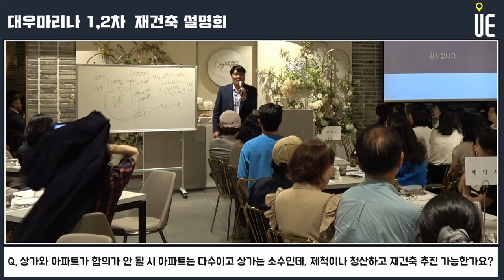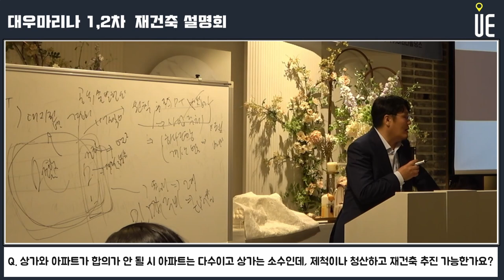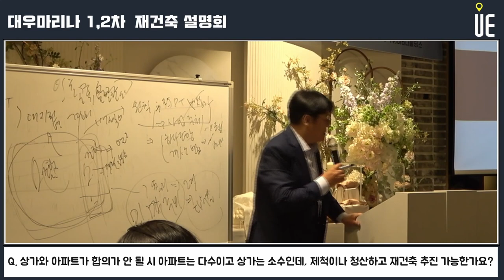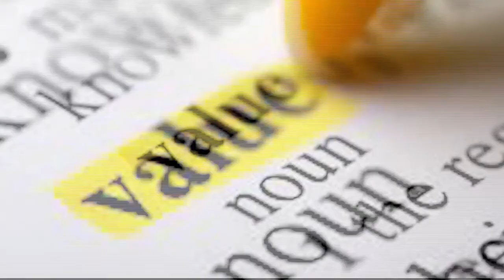대우마리나 상가와 아파트가 합의가 안 될 경우 아파트 소유주는 다수인데 몇 안되는 상가는 제척이나 청산하고 재건축을 추진할 수 있나요? [대우마리나 재건축 설명회]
상가와 아파트가 합의가 안 될 경우 아파트 소유주는 다수인데 몇 안되는 상가는 제척이나 청산하고 재건축을 추진할 수 있나요?

마린시티와 센텀시티, 남천삼익비치내 공인중개업소와 주민을 대상으로 진행
 ‘부산 부동산 시장 분석과 대우마리나 1, 2차 재건축 전망’ 설명회 개최

대우마리나1·2차는 준공한 지 33년 된 노후아파트 단지
총 1164세대 규모로 1단지는 14개 동 714세대, 2단지 7개 동 450세대
부산시 해운대구 우동 1388 외 7필지에 위치
남천 삼익비치, 동래 럭키와 함께 부산지역 3대 대장 아파트

대우마리나 1, 2차는 예비안전진단에서 D(미흡)등급 평가를 받아 재건축을 추진
사업이 본격화되면 서울 여의도와 목동처럼 ‘신탁 재건축’ 바람이 빠르게 확산할 수 있다는 기대
여의도 재건축 추진 16개 단지 중 7곳, 목동 14개 단지 중 4곳에서 신탁 재건축 방식을 추진 중